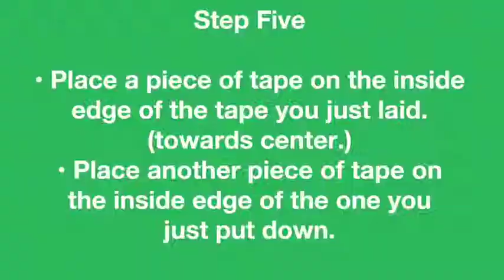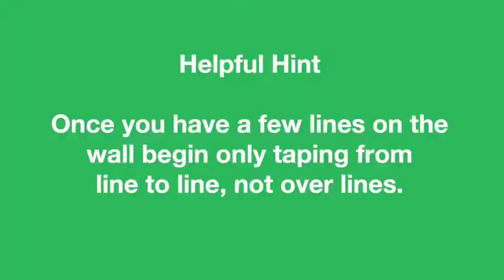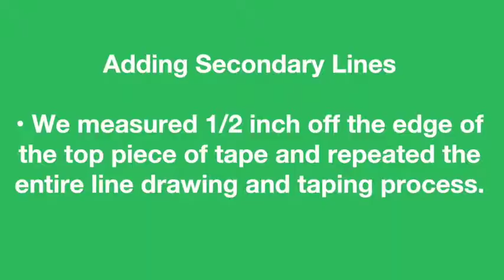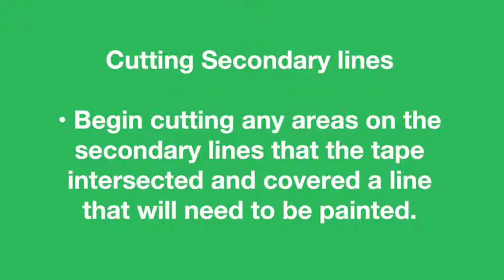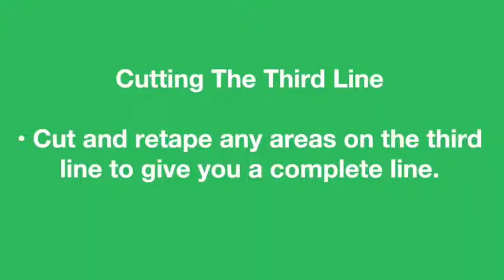How to paint plaid stripes on a wall